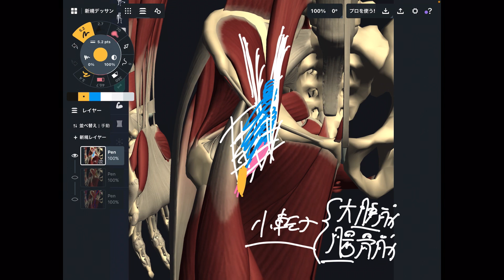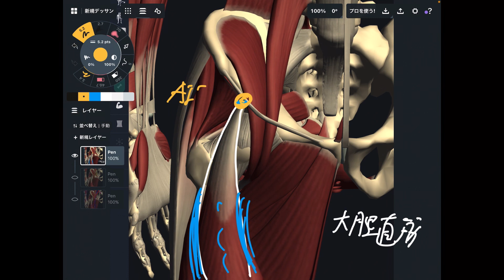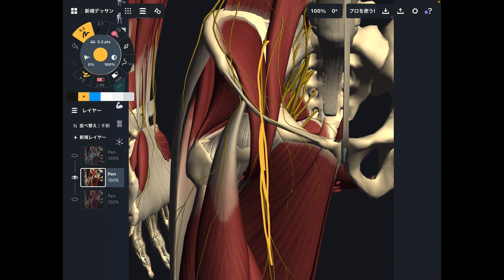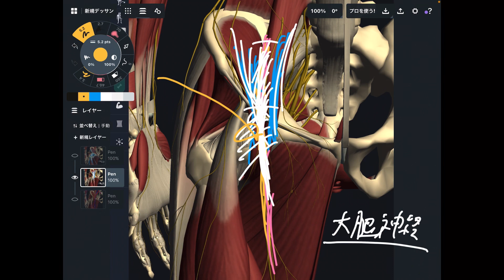股関節の前側の詰まりとか痛みの原因を解説したのでエクササイズとか施術で役立ててみてください。